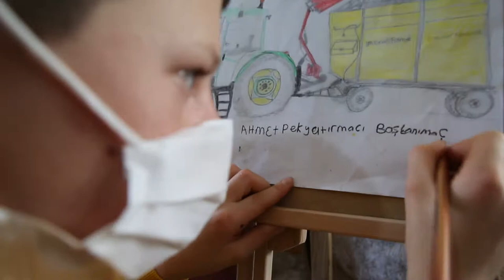Küçük Çobana Anlamlı Jest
Belediye Başkanımız Ahmet Pekyatırmacı, Halkapınar ilçemizde çobanlık yapan ve resim yeteneğiyle dikkat çeken 13 yaşındaki Fahri Tezcan’a resim malzemeleri hediye ederek güzel bir jest yaptı.